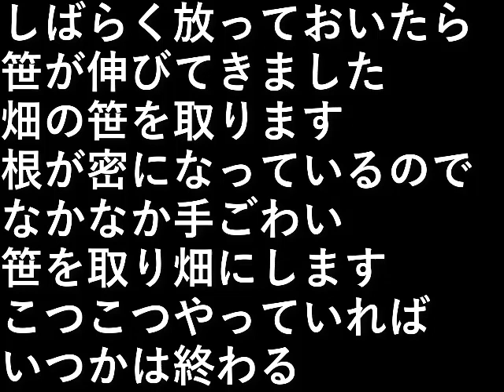笹取り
しばらく放っておいたら笹が伸びてきました。
畑の笹を取ります。

根が密になっているのでなかなか手ごわい。
笹を取り畑にします。

こつこつやっていれば
いつかは終わる。

設備屋の適当田舎暮らし